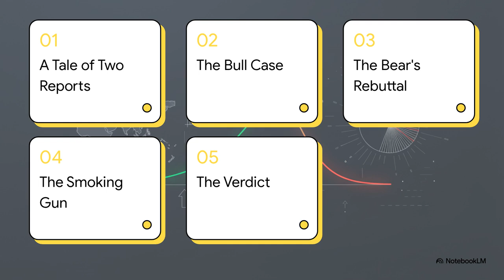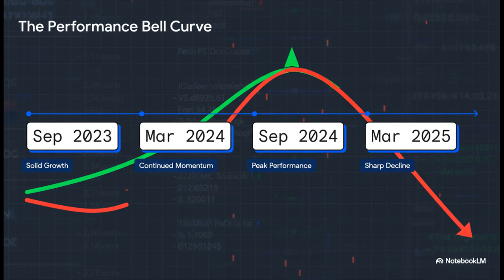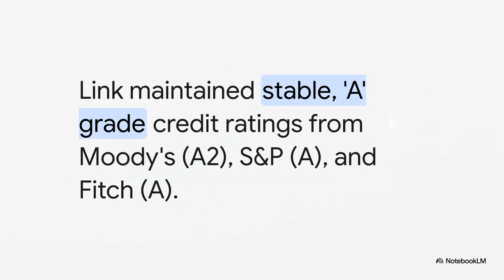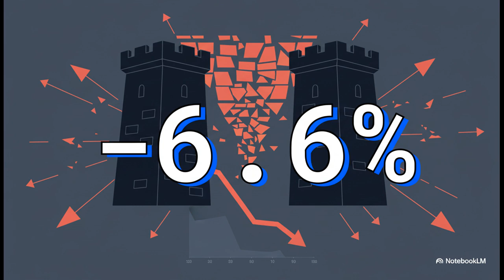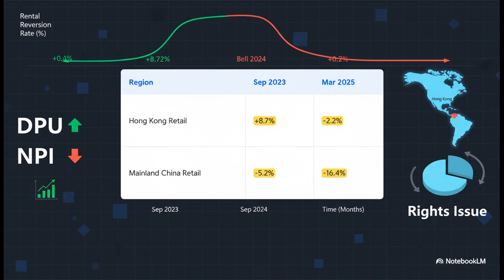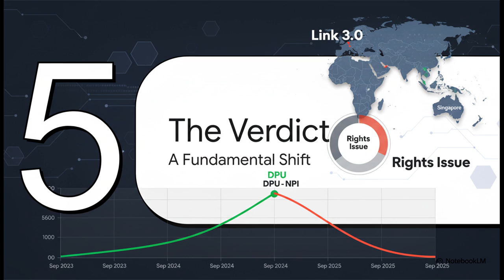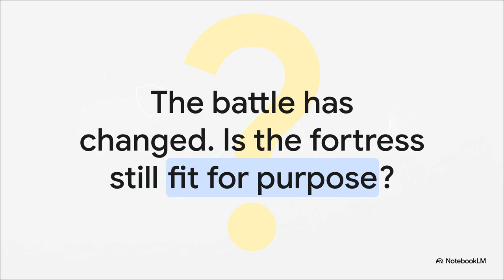The "Data-Driven" Option: Link REIT (823.HK) Review: Why Pricing Power Collapsed in 2025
A data-driven "Forensic Financial Autopsy" of Link REIT (823.HK), analyzing five distinct financial reports from September 2023 to September 2025.

Using AI-powered analysis, we trace the company's performance trajectory from a strong post-pandemic recovery to a critical turning point in 2025. We break down the "Bell Curve" of financial momentum, examining how a fortress balance sheet is battling against the erosion of pricing power in Hong Kong and Mainland China.

📊 Key Metrics Covered:
Revenue & Net Property Income (NPI) Trends
Rental Reversion Rates (The "Smoking Gun")
Distribution Per Unit (DPU) Growth & Decline
Portfolio Valuation Shifts

⏱️ Timestamps:
0:00 - The "Green Zone": 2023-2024 Recovery Phase
0:45 - The Turning Point: Why Pricing Power Collapsed
1:30 - The "Red Zone": Sep 2025 Financial Deterioration & Conclusion